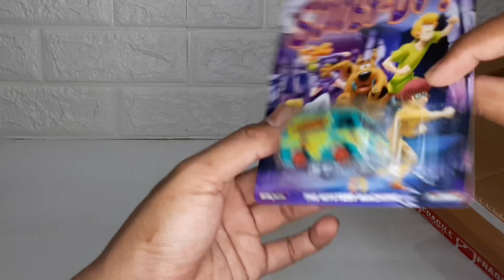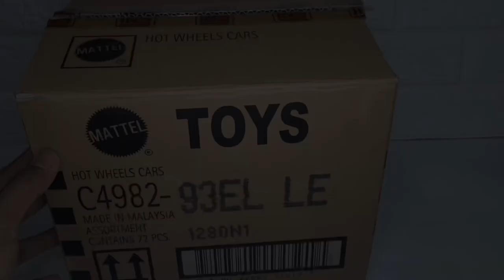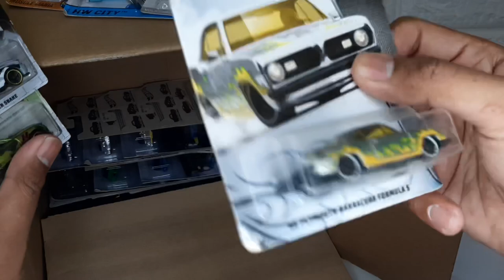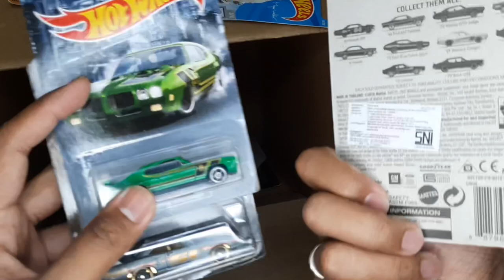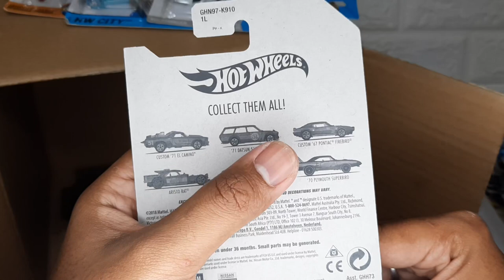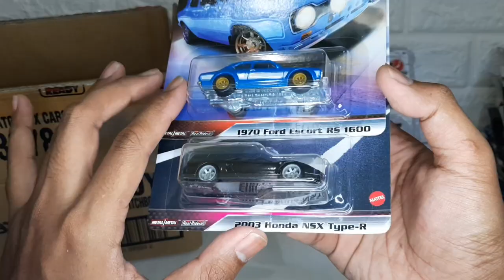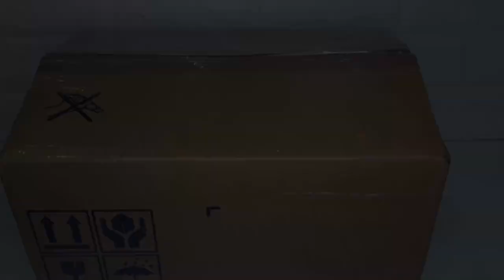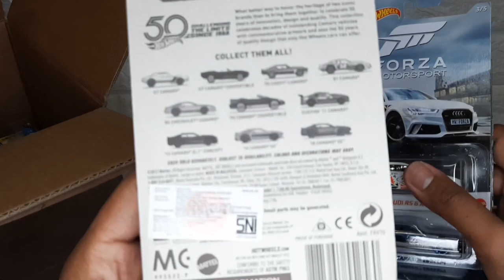UNBOXING 3 BOX HOT WHEELS HOT - BAHAN LELANG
Jangan Lupa Subscribenya yah om dan tante, 100% gratisss kooo.

kali ini gue mau Unboxing ratusan hot item terbaru, banyak juga premiumnya untuk naik lelang di instagam @rassi_diecast ker 31.,, mau tau dong keseruannya???

langsung aja di sedot video nya dengan judul UNBOXING 3 BOX HOT WHEELS HOT - BAHAN LELANG

LANGSUNG MELUNCURRR KE IG YESSSSS

So buat kalian jangan lupa untuk:
klik tombol Subscribenya dan aktifin lonceng Notifikasinya, supaya gak ketinggalan info terbaru dari Video gue..

Thankyou. Keep Happy and Still Positif, Salam Satu Hobi.